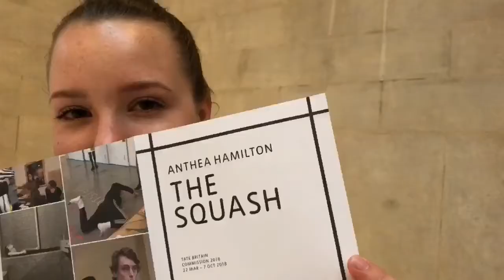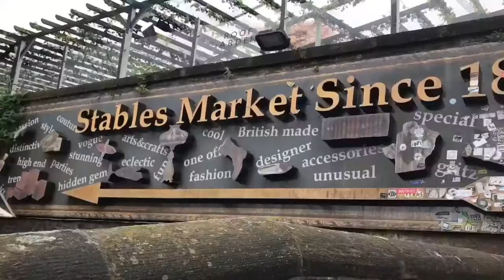London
Song: In Your Room by Cabo Ft Hana acbd